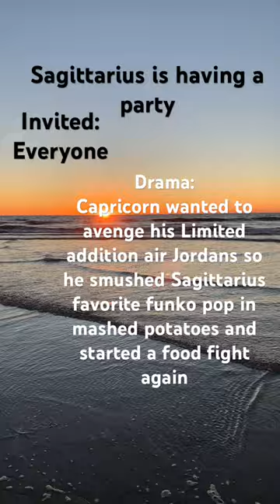Sagittarius is having a party